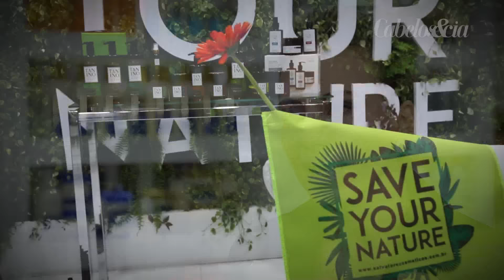Salvatore Cosméticos lança produtos com ativos naturais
A Salvatore Cosméticos trouxe para a Hair Brasil 2016 uma linha de tratamento capilar com ativos naturais, a Tanino Therapy, desenvolvida a partir do Tanino, ativo exclusivo e patenteado pela marca.